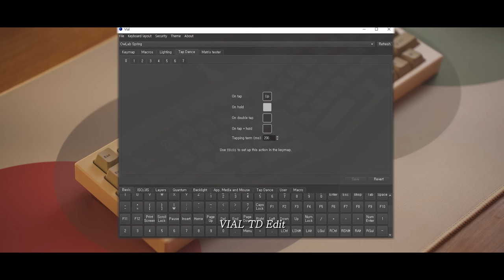OwLab Spring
0:00 Intro
0:35 Unboxing
1:23 Build
5:55 Test
7:18 Typing

[ Product Info ]
Keyboard : OwLab Spring Prototype (Cream)
Plate : Alu
PCB : Hotswap
Switches : Gazzew boba u4t
Spring : Swagkey 67g
Film : Swagkey film
Keycaps : Cherry og dyesub + Hammerworks CRP

[ Lubrication Info ]
Switch : Krytox 205g0
Stabilizer : Krytox 205g2

[Sound & Tools]
Shure MV7
Kester Solder
Nanch Driver
Gateron Opener

OwLab
Swagkey
Mechseoul
Monstargear